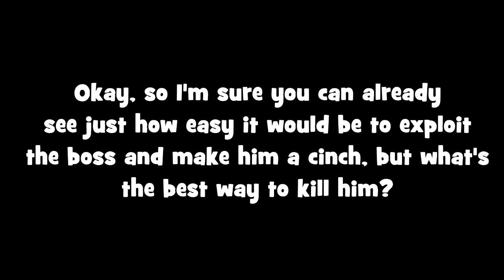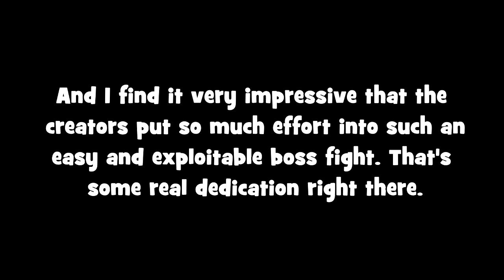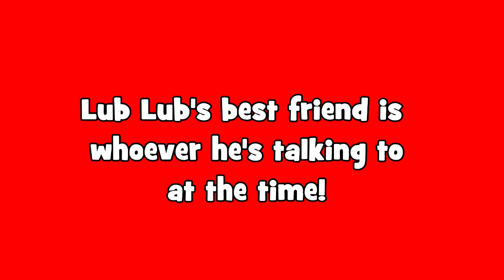Bosses I Love: Boss Analysis # 11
In the eleventh episode of Boss Analysis, I take a look at one boss that is immensely fun to battle from Castlevania: Dawn of Sorrow.